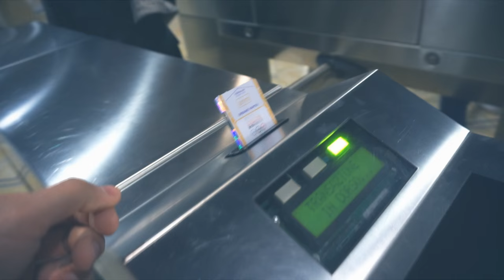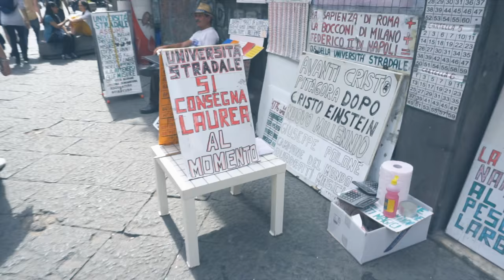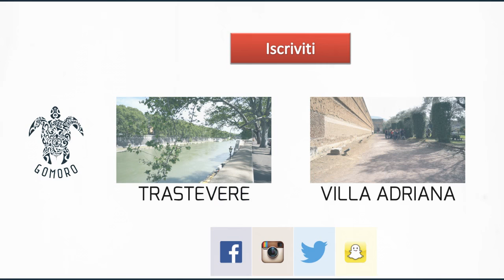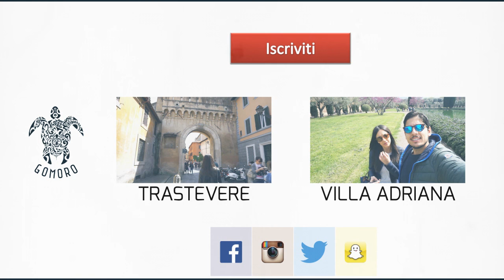#6 Ma che pizze fanno a Napoli? - GoItaly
Napoli in un giorno ? Si! La tappa di oggi è la bella Napoli, con i suoi colori, il suo calore, la sua magia! Spaccanapoli, Piazza Plebiscito, il Maschio Angioino sono alcune delle attrazioni che può offrirti questa città! E vogliamo parlare della pizza?? Venite con noi e non ve ne pentirete!
Benvenuti nella bella Napoli!!!

Registrato con Sony a5100